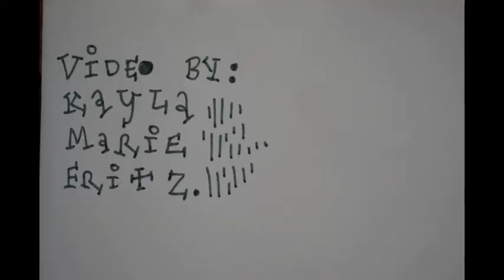"Demon Host" Timber Timbre Cover by Sparrow House Orchestra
Sparrow House Orchestra debut show 11/3/12, covering "Demon Host" by Timber Timbre.